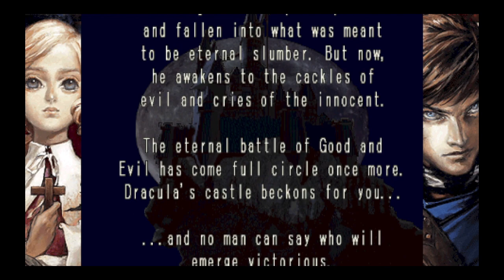CASTLEVANIA SYMPHONY OF THE NIGHT INTRO PSP VERSION